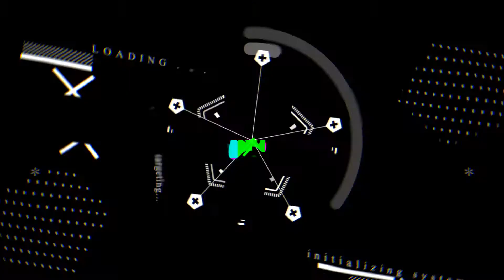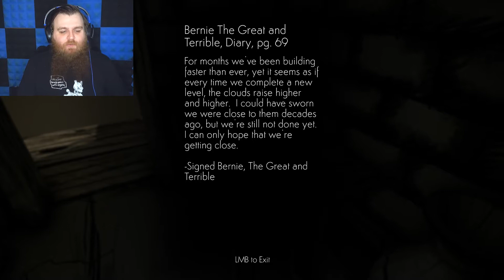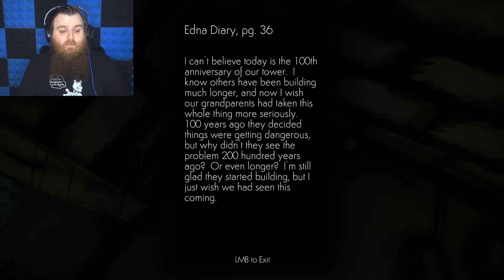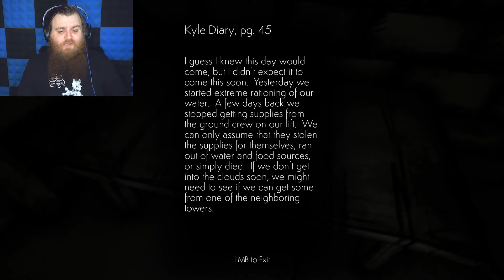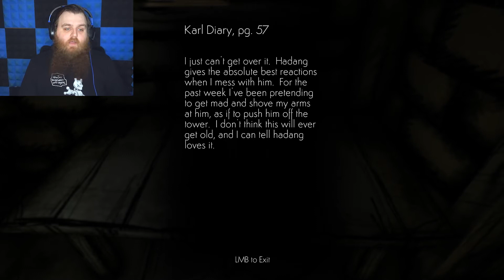Last Man Standing | Cloud Climber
The World is in a very bad way and has been for generations, the only option left is to build towards the clouds, but what happens when everyone has disappeared? Do you carry on or do you give up? Cloud Climber gives you a whole new perspective on things!

--The Game--

--Get Social--

--My Music--